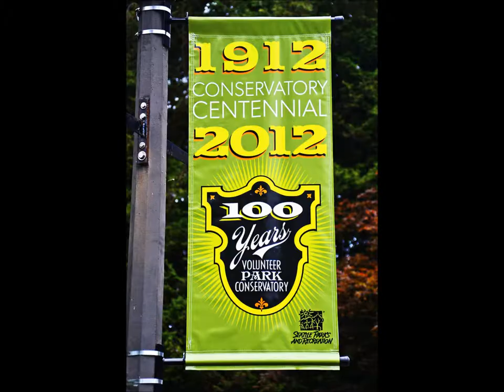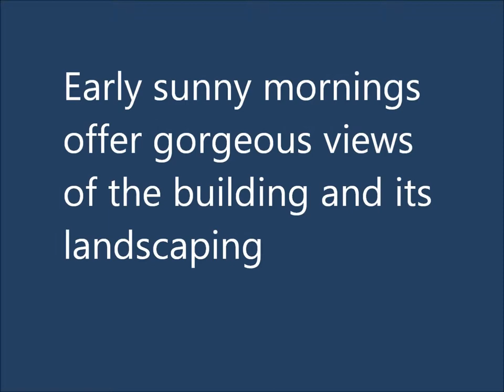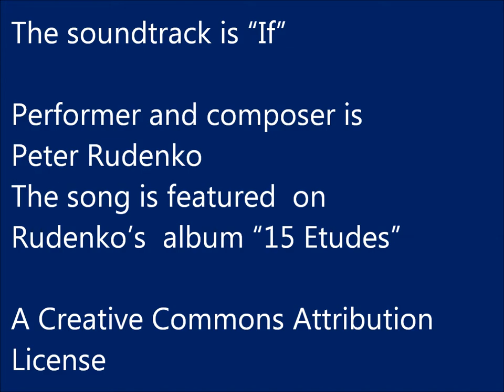The Exterior of the Volunteer Park Conservatory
My favorite park in Seattle is Volunteer Park on the crest of Capitol Hill.  This lovely place designed by the Olmsted firm has a lot of eye candy.  One of my top photography subjects in Seattle is the elegant, Victorian Volunteer Park Conservatory that anchors the north end of the Park.

To accompany my recent video featuring the interior of the Conservatory, I produced this video of the exterior of the building and its splendid landscaping.  I am an early riser and I have photographed the Conservatory many times in the early morning sun.  It really sparkles in the soft light at dawn.